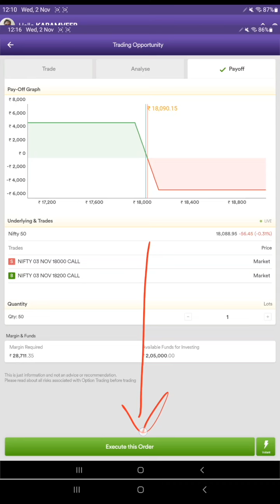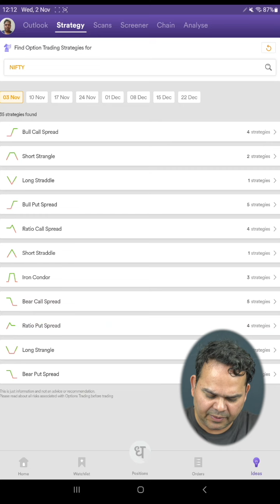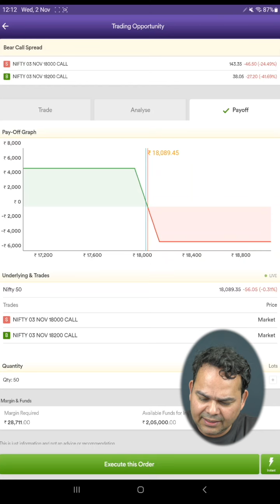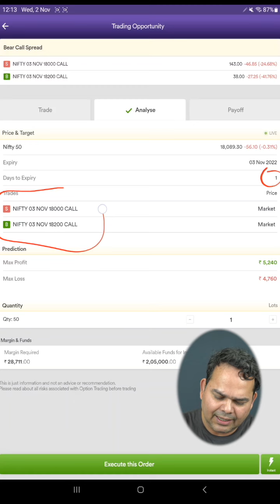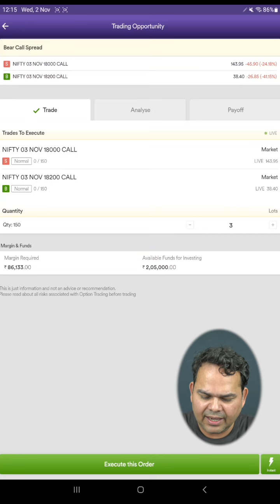Bear Call Spread Option Trading Strategy - on Dhan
Bear call spread is one of the simplest option trading strategy in which you sell one call and then buy one call. Due to buying and selling of calls, the merging requirement for this option strategy is very less. With the help of Dhan Option Trader app, you can take this bear call spread strategy in just one click.